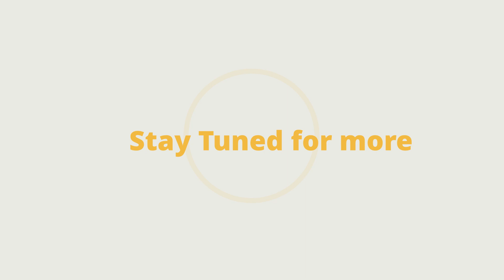Mentorship Series | Ep 10 | With Mentor Sameer Sardana for CAT 2020 | Live on Unacademy CATalyst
Checkout our latest offerings Welcome to Unacademy CATalyst.What is the secret behind the success of the 100 %ilers?  How does one manage to do it? Is it even possible to get the perfect score in CAT even while maintaining the CAT Preparation Levels? Practise is what they choose.  Proper mentorship and guidance is what they get. Presenting the all-new MENTORSHIP SERIES LIVE with Unacademy CATalyst.

Today's Mentor - Sameer Sardana (Teacher, Armchair Guru, Socialist & Life Coach.Love teaching for Competitive Exams.M.B.A from U.B.S. Panjab Uni. 8 Yrs of teaching experience)

This session will cover the following:
- CAT 2020 with Unacademy,
- Master VARC With Ease
-how to prepare for CAT,
-CAT exam,
-CAT preparation strategy,
-CAT 2020,
-how to crack the CAT exam,
-CAT 2020 preparation,
-CAT preparation,
-CAT exam preparation,
-how to clear CAT,
-how to self prepare for CAT exam,
-CAT exam syllabus,
-CAT prep
- SNAP
- IIFT
- MAHCET
- XAT
- CMAT

Download the Unacademy Learning App here:

Unacademy Plus Subscription Benefits:

1. Learn from your favorite teacher
2. Dedicated DOUBT sessions
3. One Subscription, Unlimited Access
4. Real-time interaction with Teachers
5. You can ask doubts in the live class
6. Limited students
7. Download the videos & watch offline